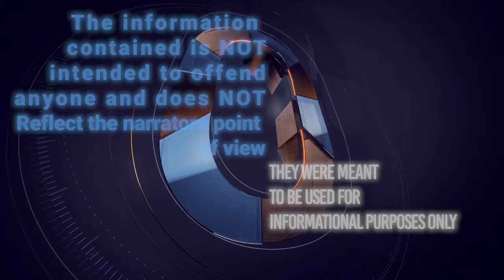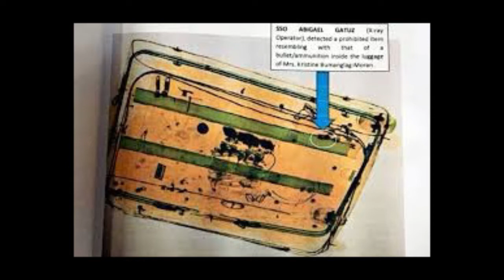NAIA Bullet Planting Scandal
The Ninoy Aquino International Airport bullet-planting scandal was a Philippine scandal that lasted from September 2015 to early 2016, in which airport security personnel at Ninoy Aquino International Airport (NAIA) in Metro Manila were accused of planting bullets in passengers' luggage in order to extort money from them.